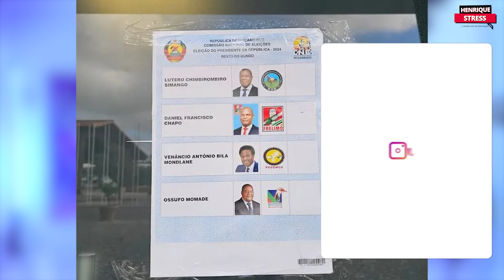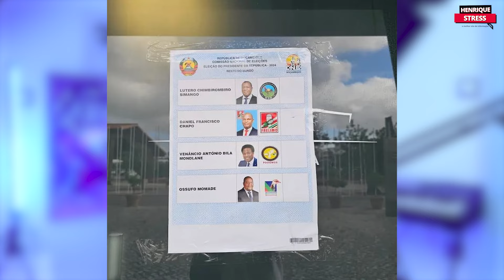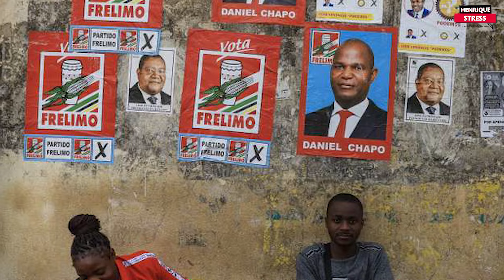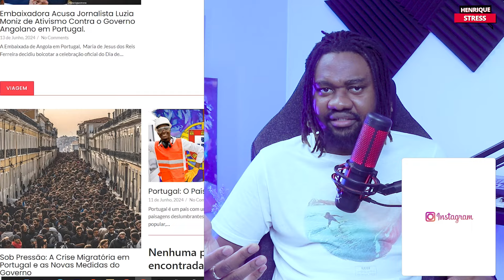Venâncio modlane declara se vencedor das eleições em Moçambique